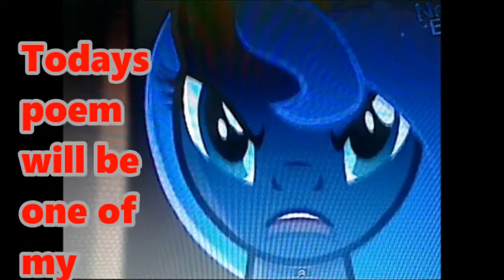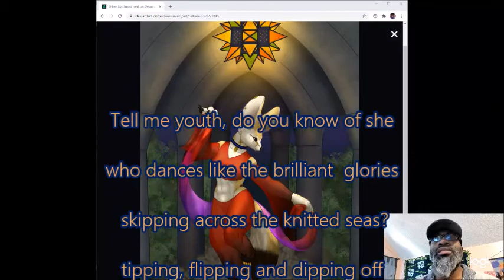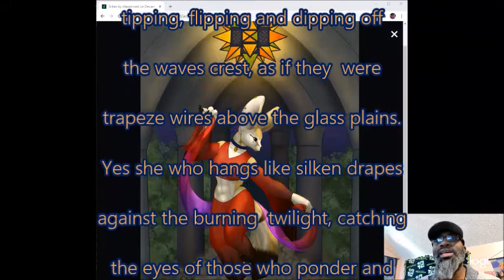she who dances with the tide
so you all know the rules